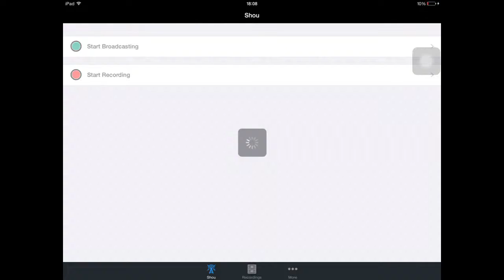HH and LJ SURVIVAL :the coal master #1